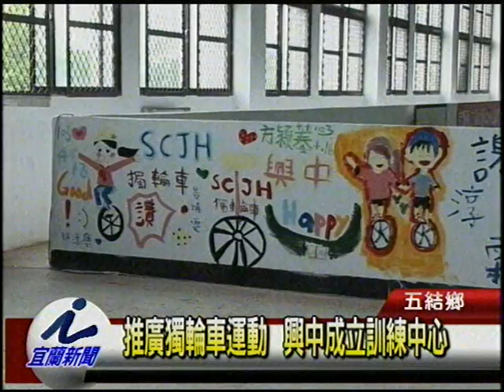推廣獨輪車運動 興中成立訓練中心